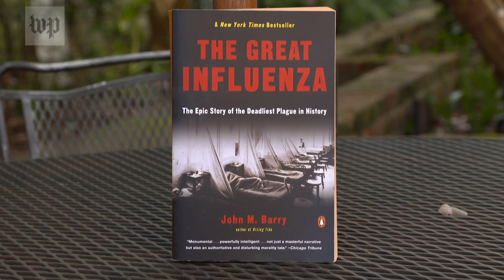What the 1918 influenza pandemic can teach us about the coronavirus outbreak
The 1918 influenza pandemic killed 50 to 100 million people around the world. John M. Barry, the author of a book on the pandemic, explains what happened. And how the response to coronavirus could avoid a repeat of 'the great influenza,' or the Spanish flu.